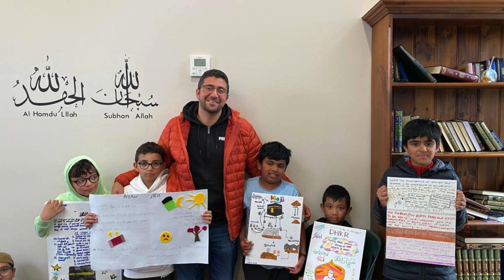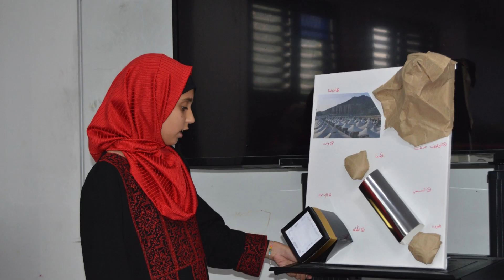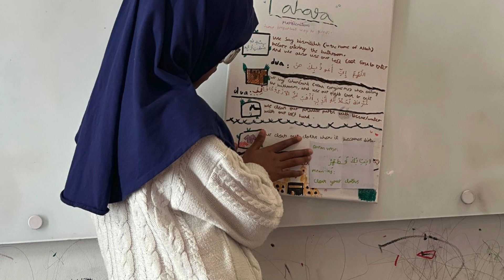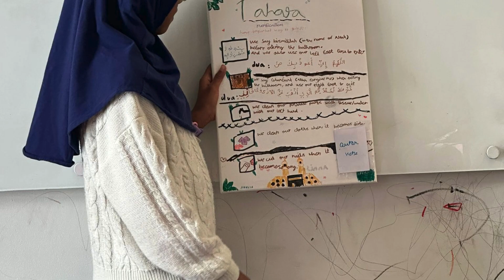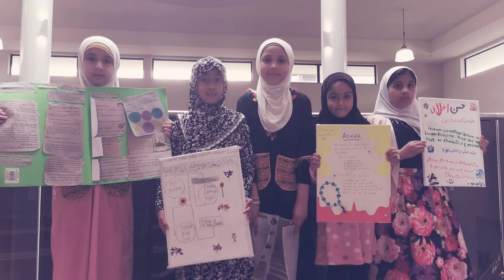Hafez Al Quran School Gungahlin Mosque